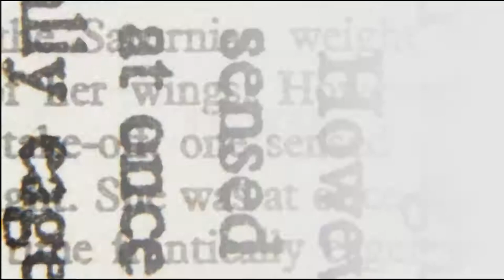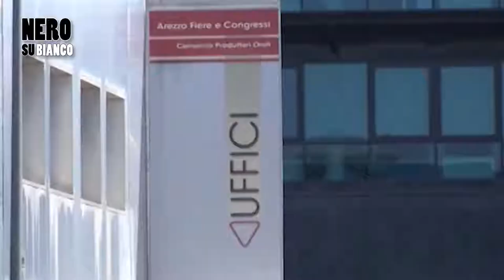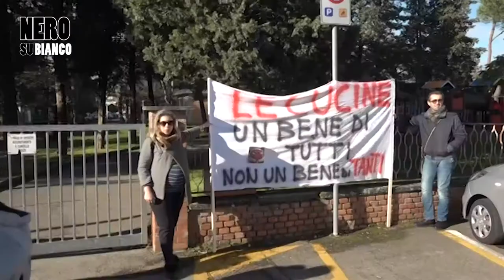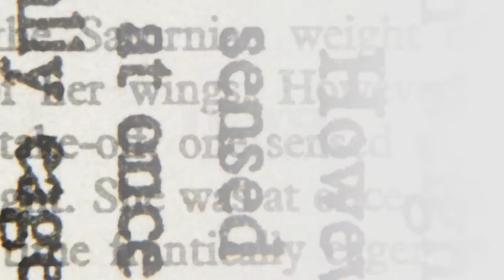Arezzo ed il 2019: il sindaco Ghinelli a "Nero su Bianco"